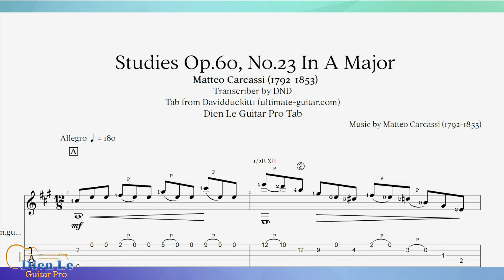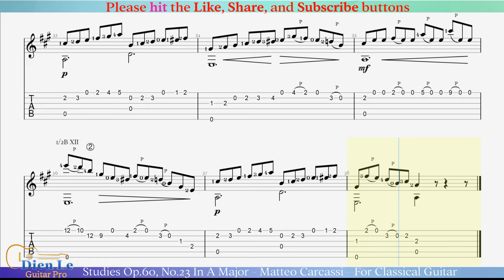Studies Op.60, No.23 In A Major - Matteo Carcassi - For Classical Guitar with TABs